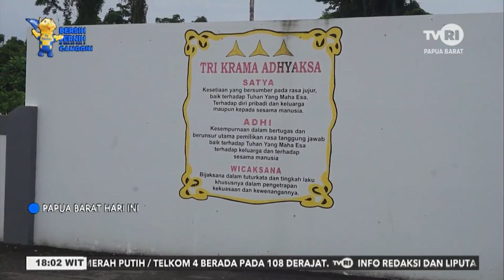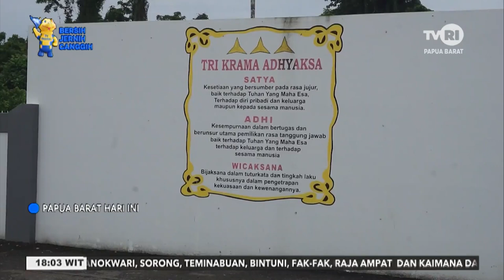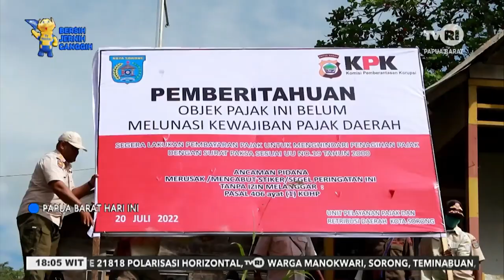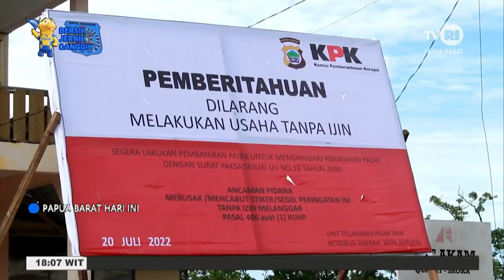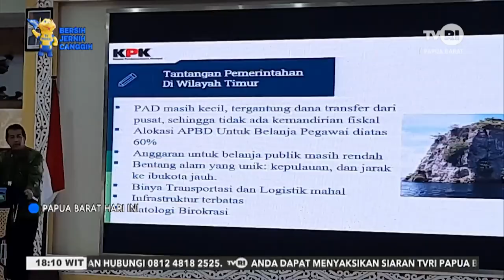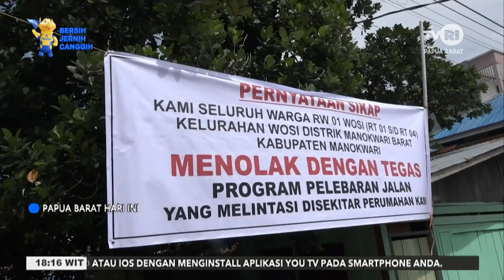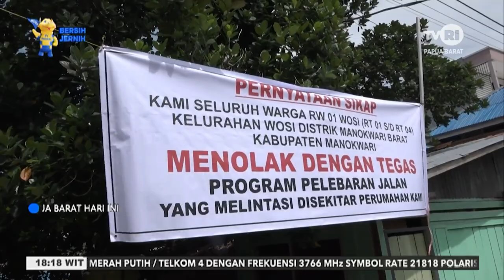~PAPUA BARAT HARI IN ~ EDISI 21 JULI 2022 ~ TVRI PAPUA BARAT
SEGMEN 1
1.(BINTUNI – PAPUA BARAT )KEJARI TELUK BINTUNI TETAP PROSES KASUS DUGAAN KORUPSI PASAR BABO KEJAR CAPAIAN

2.(KOTA SORONG – PAPUA BARAT )DIPASANGI PLANG OLEH KPK,DUA PERUSAHAAN GALIAN C DI SORONG BELUM BAYAR PAJAK

3.(WONDAMA – PAPUA BARAT )KPK DORONG PEMDA TELUK WONDAMA PERKUAT PENCEGAHAN KORUPSI

4.(KOTA SORONG- PAPUA BARAT )KABAG REN POLRES SORONG KOTA DITANGKAP BNN DI SORONG SELATAN

SEGMEN 2
5.(MANOKWARI – PAPUA BARAT ) WARGA RT 1-RT 4 RW 1 WOSI NYATAKAN  SIKAP PENOLAKAN PEMBANGUNAN JALAN

6.(MANOKWARI - PAPUA BARAT) TIM SURVEI PELEBARAN JLN.CONDRONEGORO LAKUKAN PENDATAAN

7. (MANOKWARI – PAPUA BARAT ) IMUNISASI BIAN PKK KAB MANOKWARI GELAR IMUNISASI BIAN MASSAL

8.(MANOKWARI – PPAUA BARAT )KEJATI PAPUA BARAT ZIARAH KE TMP TRIKORA MANOKWARI